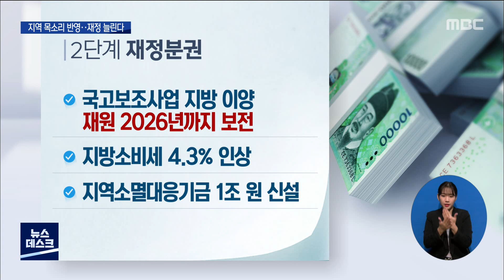소멸대응기금 1조 신설..지역 한시름 덜었다 [목포MBC 뉴스데스크]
지역 분권의 시대,
재정이 따라오지 않으면
헛구호에 그칠 수 밖에 없는데요.

 전라남도가 줄곧 건의해온 재정분권 개선안이
정부의 정책에 대폭 반영되면서 전남 뿐 아니라
재정이 열악한 지역들이 시름을 덜게 됐습니다.

           ◀ＥＮＤ▶
           ◀ＶＣＲ▶

 지난해 기록적인 폭우로
막대한 피해가 발생한 구례군.

 지방하천인 서시천 제방이 무너지면서
인근 마을이 통째로 물에 잠겼고
일상은 마비됐습니다.

 이같은 재해 복구를 포함해
도내 하천 정비에 쓰이는 예산은
해마다 천억 원 이상.

 [CG] 1단계 재정분권으로 하천 정비 등의
균형발전 사업에는 국가 재원을 써왔지만,
한시 보전이 끝나는 2023년부터 지역 재정으로 감당해야하는 것이 문제였습니다.

 특히 매년 균형발전예산 3조 6천억 원 가운데
가장 많은 17퍼센트, 6천억 원을 지원받아온
전남의 위기감이 컸습니다.

      ◀ＩＮＴ▶ 김영록 전남도지사
"3년 간만 보전해주고 그 이후에는 지방의
부담으로 한다고 됐기 때문에 사업은 주고
돈은 안 주겠다라는...이것은 있을 수 없는
재정분권의 원칙에 어긋나는 것거든요."

 다행히 정부의 2단계 재정분권 추진안에
시도로 이양된 사업의 재원을 2026년까지
4년 간 더 보전하는 내용이 포함됐습니다.

 [CG] 이와 함께 지방소비세는
4.3퍼센트 인상해 지방 재정을 늘리고,
낙후지역 인프라 개선을 위한
지역소멸대응기금 1조 원도 신설됐습니다.

 전남도 주도로 강원 등 7개 도와 함께
재정분권 개선을 촉구하는 공동건의문을 내고,
경북과 함께 소멸위기지역 지원특별법을
추진하는 등의 노력이 반영됐다는 분석입니다.

   ◀ＩＮＴ▶ 명창환 전라남도 기획조정실장
"새로 신설된 지역소멸 위기대응 기금도
낙후지역에 더 많이 배려될 수 있도록
협의과정에서 문제제기를 할거고요."

 전라남도는 확충된 지방재원을
시도별로 배분하는데 여전히 불균형이
있는 만큼 지방소비세 배분방식 세분화 등
개선안을 지속 건의하겠다고 밝혔습니다.